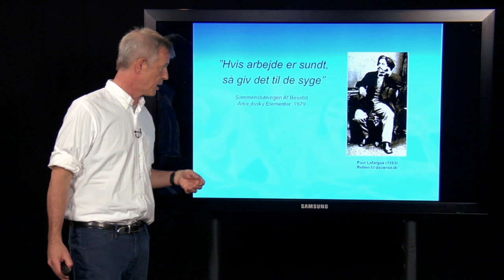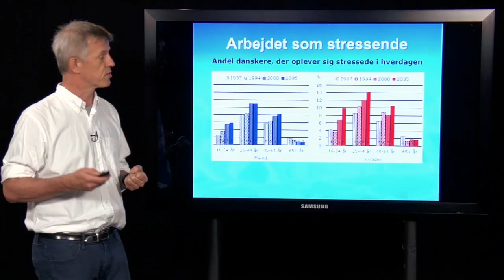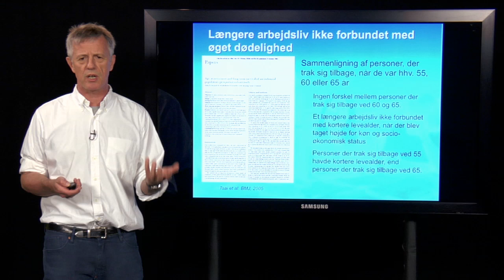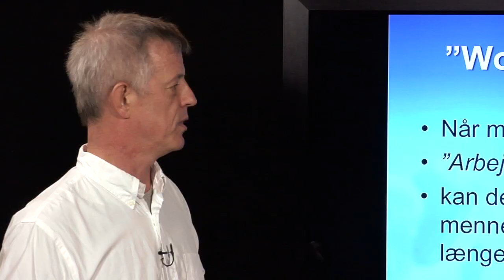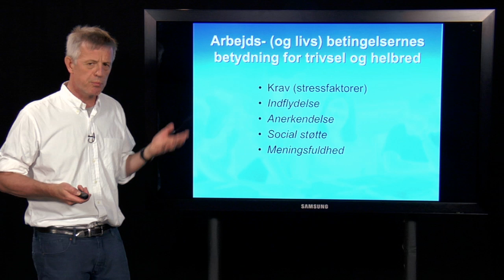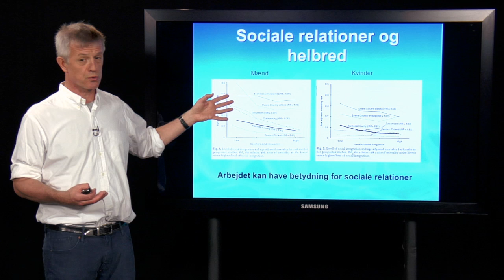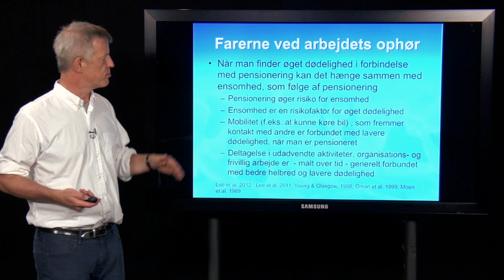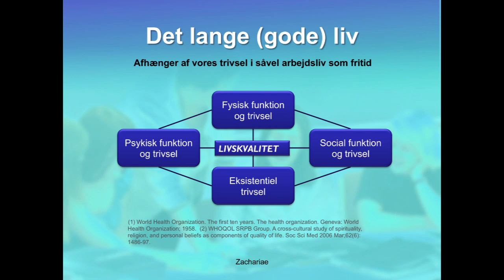Arbejdets betydning for det gode liv -- sundt eller usundt?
Forelæsningen diskuterer arbejdets betydning for helbredet og tager udgangspunkt i undersøgelser, der viser at mennesker, der går senere på pension, lever længere. Nyere undersøgelser peger dog på, at betydning af pensionsalderen afhænger af helbred og de psykiske, økonomiske og sociale konsekvenser af arbejdsophøret. Forelæsningen konkluderer, at det "lange gode liv" må antages at afhænge af trivsel i såvel arbejde som fritid og når arbejdslivet ophører.
Forelæser er professor, cand.psych., dr.med., Bobby Zachariae.